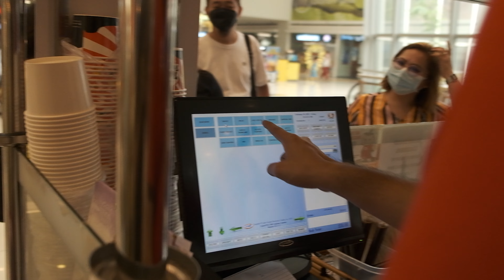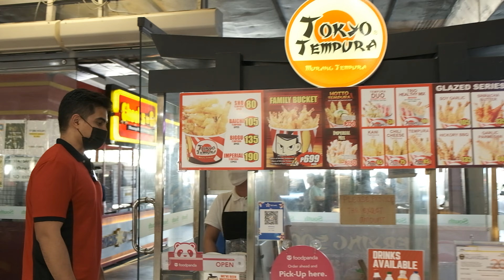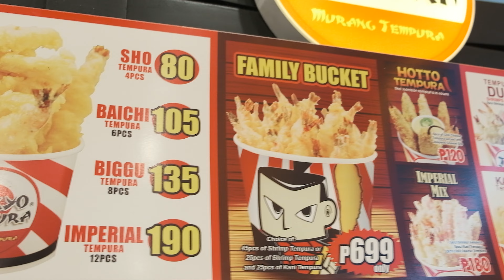Franchising Tokyo Tempura | Interviewing Customers | Day in the Business Part 2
Owning a tempura stand and franchise is challenging! Watch how I manage my own in this episode

Produced by : James Patrick Bautista
Edited by : Francis Sarabia
Shot by : Anton Trivino